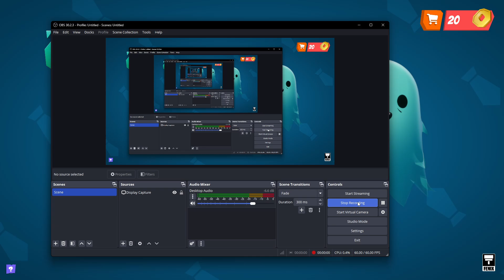Office Fight: Overtime #2